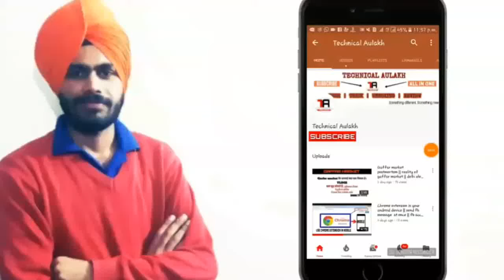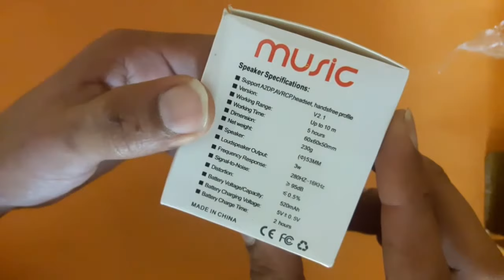BT mini speaker | unboxing | review | giveway contest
Hello friends aaj hm is video m baat kregai bt mini speaker k baare mai mai or kregai uski unboxing
Or kaya kaya h specification